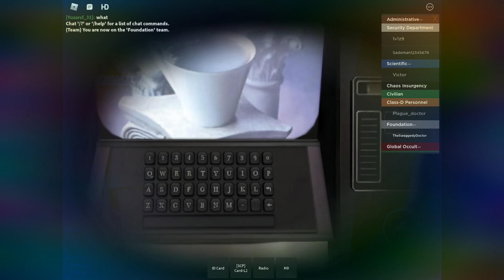SCP-294 SONG (ROBLOX VERSION)